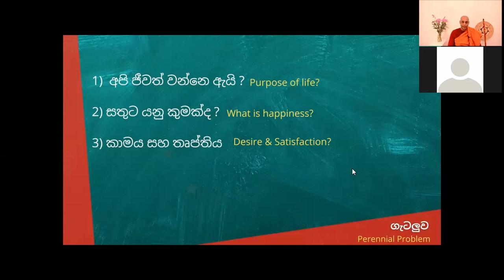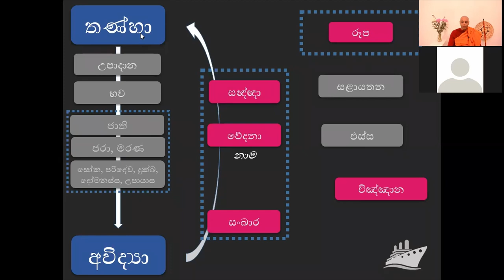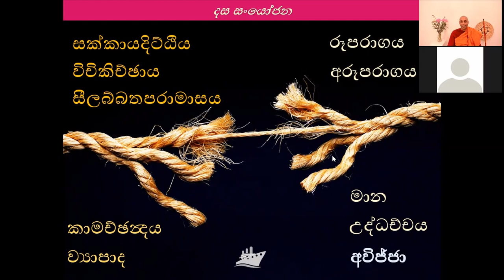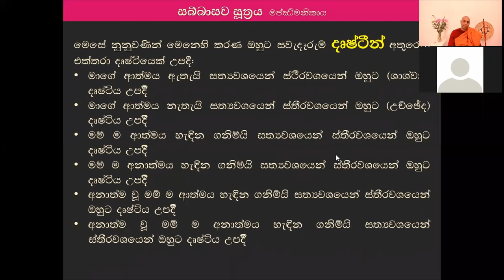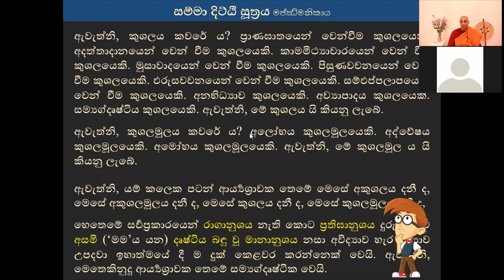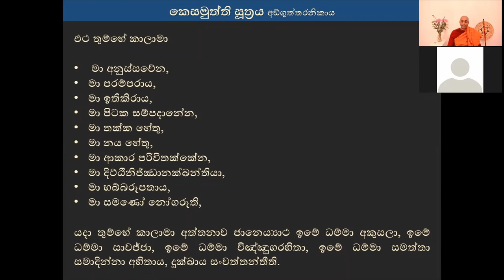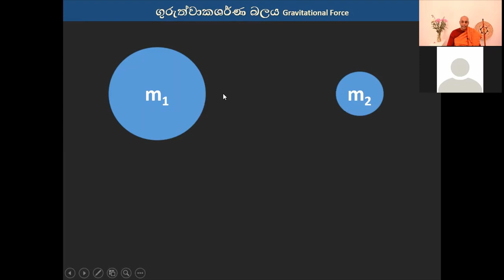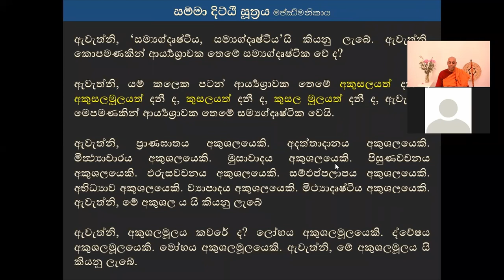ආර්ය අෂ්ඨාංගික මාර්ගය - ආර්ය පර්යේෂණය 14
ආර්‍ය අෂ්ඨාංගික මාර්ගය (noble eight fold path) , සම්මා දිට්ටිය, චතුරාර්‍ය සත්‍ය (four noble truths), සත්‍ය යනු කුමක්ද?, අනුසන්ධාන වාදය (Coherentism),  අනුරූප්‍යතාව (Correspondence theory of truth) , උපයෝගීතාවාදය (Pragmatism)